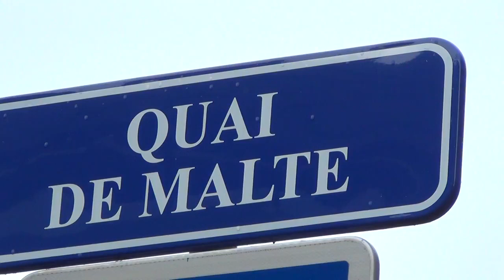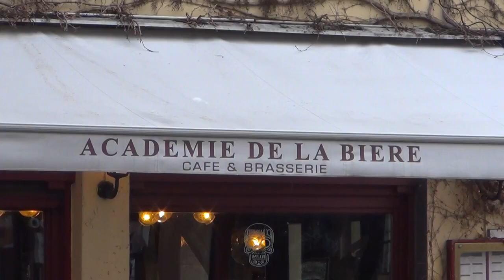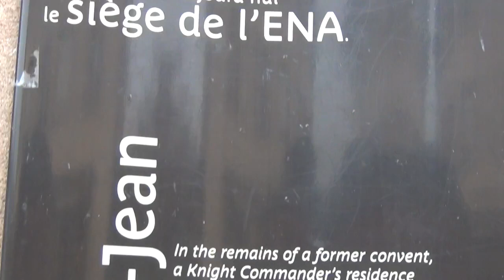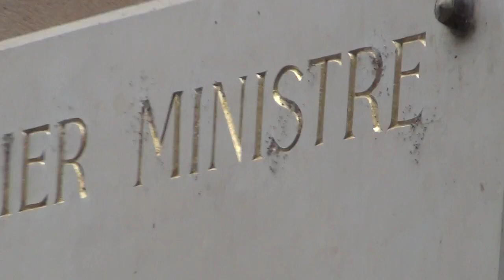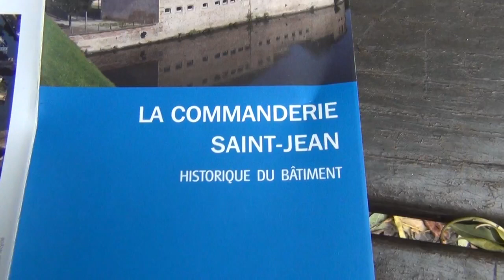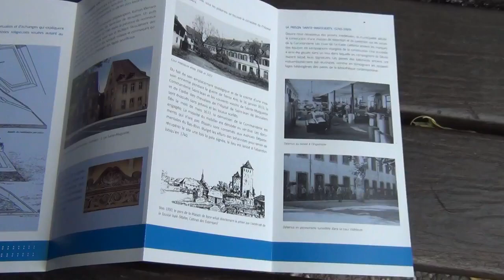Pharaon Makronos II chez Baphomet XLBS Templiers de la Commanderie St Jean Académie de la Bière